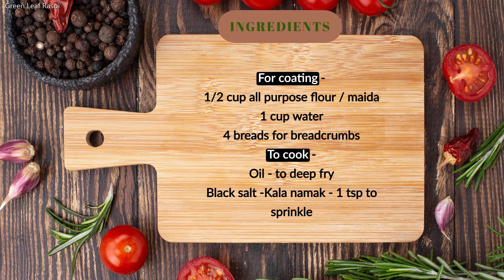Veg Chop | Kolkata-style | वेजिटेबल चॉप | ভেজিটেবিল চপ | No Onion | No Garlic | Veg Cutlet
I have come up with a lip-smacking Bengali street food, Vegetable chop recipe aka Bengali vegetable chop for the special occasion. Vegetable chop is an immensely popular Bengali snack recipe that is sold in almost every corner of Bengal, starting from street food vendors to popular restaurants. It is a no onion no garlic recipe and is hence one of the highly demanding snack recipes during puja days. Vegetable chop recipe is the amalgamation of grated beetroot, carrots, boiled mashed potatoes, homemade bhaja masala along with a few spices and herbs.

Bengal is the heaven of street food and myriad chop recipes, rolls, cutlets, pakodas are prepared in the street corners, line hotels, and restaurants. Tele bhaja, I mean deep-fried stuff is always a big forte of Bengali street food, and chop recipes are one of them. In fact, a pair of vegetable chop with a bowl of moori (puffed rice), kacha lanka (green chilli), and peyaj (onion) are one of the favourite food of Bengalis.

A Cooking with Green Leaf Rasoi